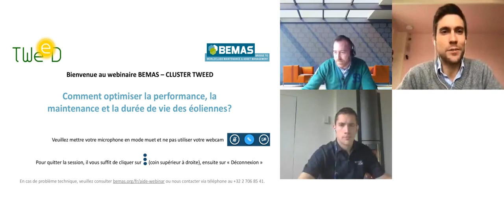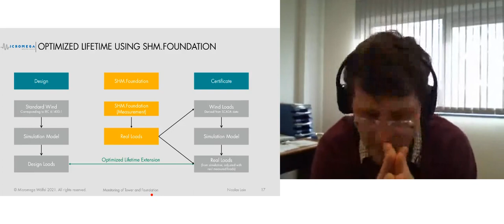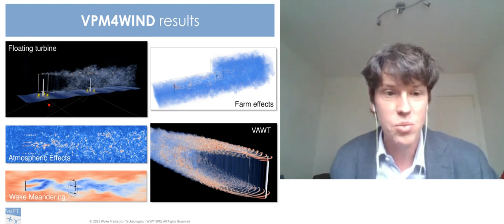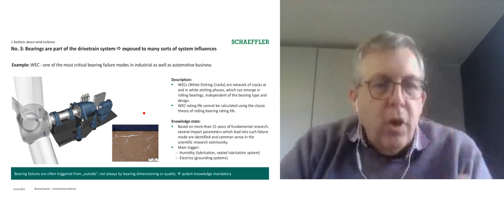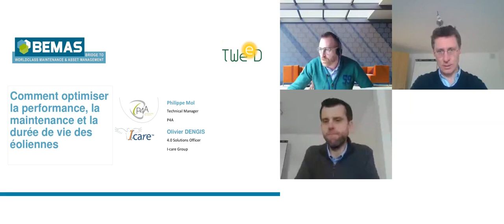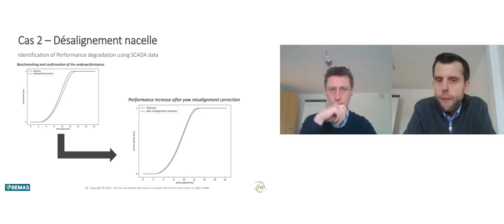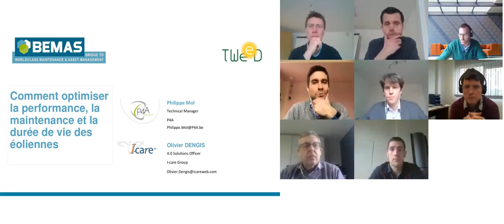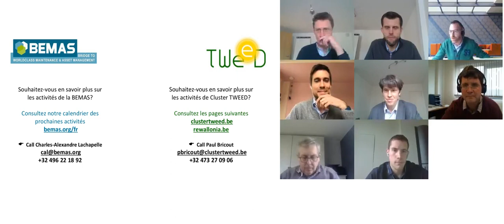Webinaire : Performance, maintenance et durée de vie des éoliennes | BEMAS-TWEED - 18 mars 2021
Webinaire du 18 mars 2021, co-organisé par le cluster TWEED et BEMAS (Belgian Maintenance Association). Les entreprises i-Care, Performance for Asset, Micromega, WaPT, ainsi que le groupe Schaeffler ont partagé leur expertise en matière de performance, maintenance et prolongation de durée de vie des éoliennes.